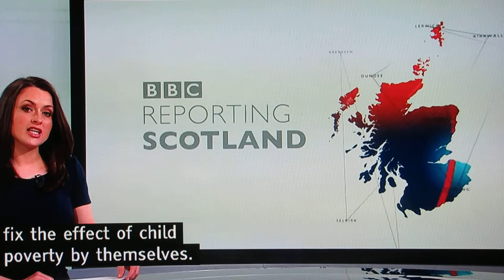Geoff Goldblum on BBC Breakfast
Begins at :50 secs. May 2018. With Charlie Stayt.